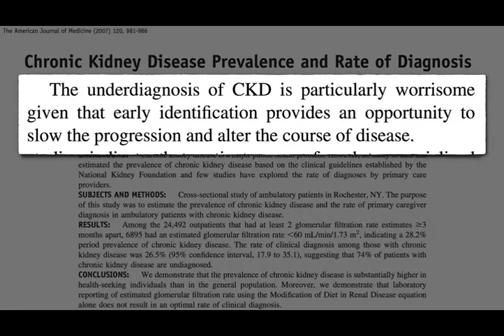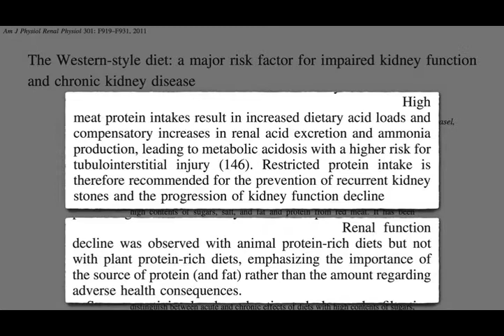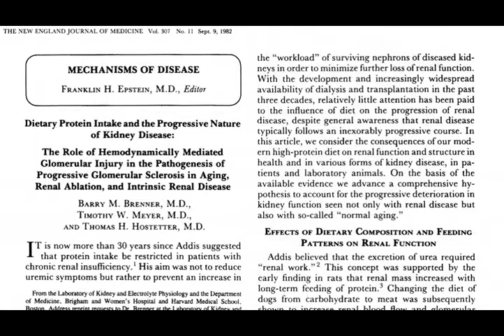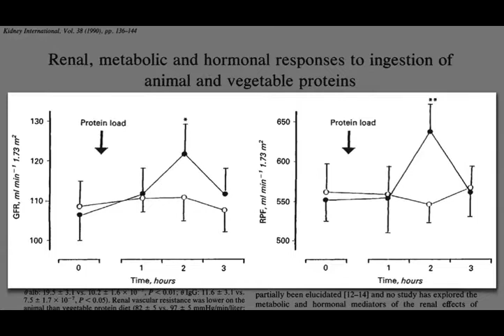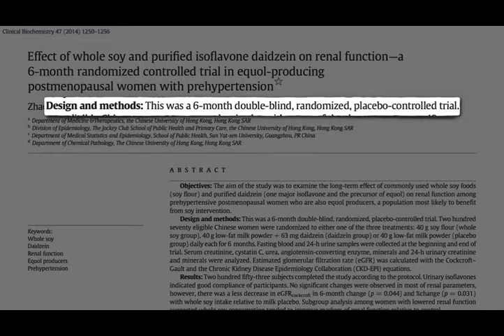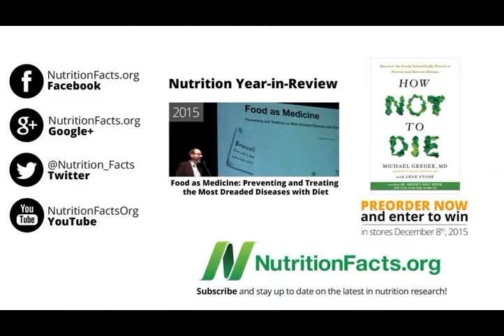Which Type of Protein is Better for Our Kidneys XVID